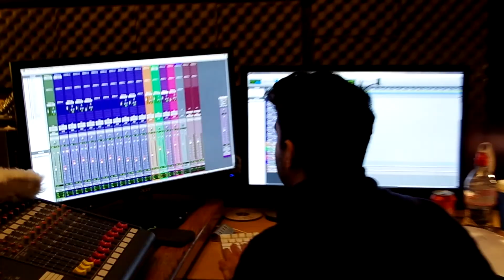The Making Of - Breath of Fresh Air [STUDIO VLOG]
The behind the scenes at Big Smoke Studios where we recorded Breath of Fresh Air! Hope you enjoy - Eva, Pete, Jack & Ailsa.